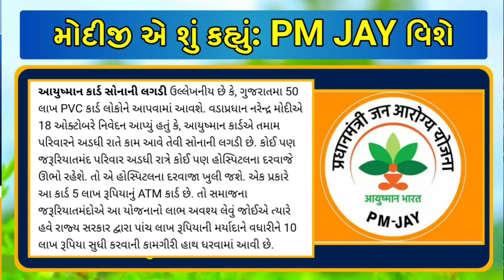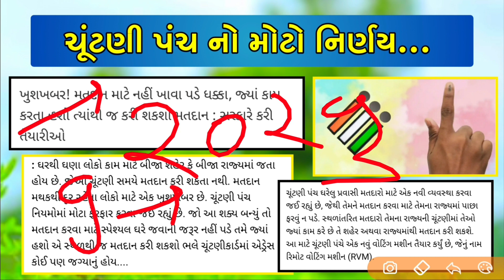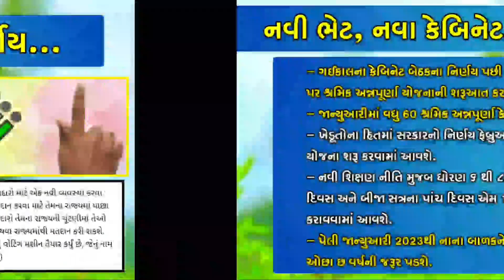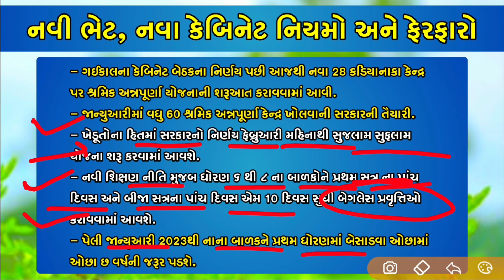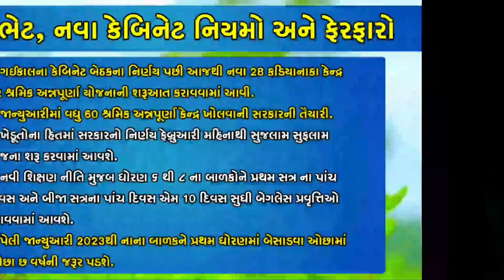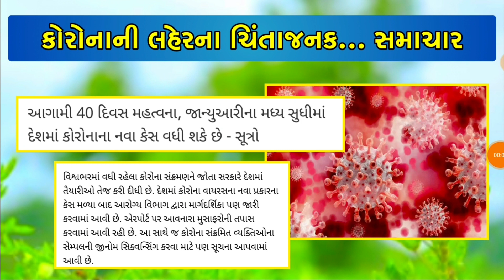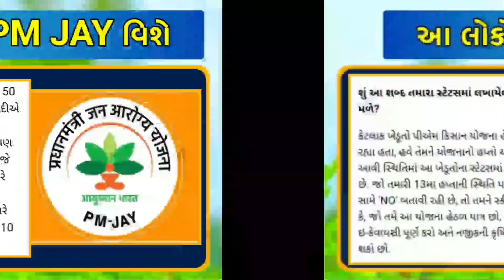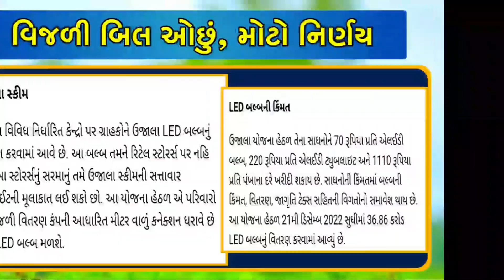કાલથી મોટી ભેટ: રેશનકાર્ડ, ગેસ 150 સસ્તો, 50000 રૂપિયા, ભોજન ભેટ, ચૂંટણી ફાયદો, આયુષ્ય / khissu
કાલથી મોટી ભેટ: રેશનકાર્ડ, ગેસ 150 સસ્તો, 50000 રૂપિયા, ભોજન ભેટ, ચૂંટણી ફાયદો, આયુષ્ય ભારત કાર્ડ વગેરે